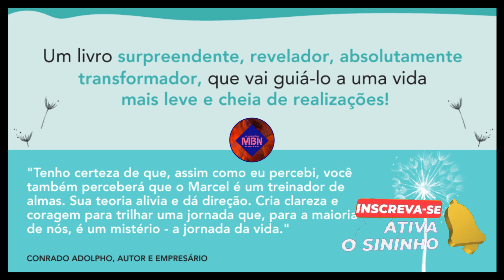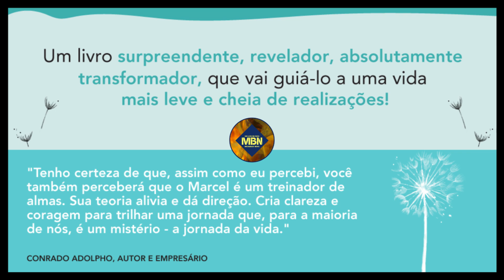As 9 leis inegociáveis da vida - Descubra as Regras Secretas para uma Vida Mais Leve e Feliz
As 9 leis inegociáveis da vida - Descubra as Regras Secretas para uma Vida Mais Leve e Feliz. “A renovação se constrói todos os dias. É um olhar, um gesto, um pensamento que pode dar uma nova direção para a nossa vida.” - Marcel Scalcka SOMENTE AS LEIS DA VIDA LIBERTAM PARA A PLENITUDE. Mesmo com muita dedicação, amor e integridade, existem pessoas que ainda se sentem presas em suas próprias vidas. E pior: sentem que não obtêm bons resultados na mesma proporção que entregam. Diante de tantas tentativas e resoluções aquém do esperado, vira rotina o sentimento de estar perdido, sem entender o que está sentindo e, de certa forma, de estar paralisado sem conseguir evoluir para as próximas etapas do desenvolvimento pessoal em alguma área de sua vida – saúde, relacionamentos ou carreira. Com essas sensações, para alguns surgem também a ansiedade, a tensão, o estresse e, em casos extremos, a depressão. A boa notícia é que, em meio ao caos interno que nos desestabiliza, Marcel Scalcko nos mostra a luz no fim do túnel: a vida é feita de nove leis inegociáveis, que servem como base para nos estruturarmos internamente e nos blindarmos da negatividade para vivermos com leveza. Neste livro, o autor nos guia por esse ecossistema do qual fazemos parte e nos ensina como deixar o nosso ego de lado para alcançar a harmonia com as leis naturais do Universo, conseguindo, assim, trazer ainda mais significado para a nossa vida e alcançar a plenitude que tanto desejamos. Conheça as nove leis inegociáveis da vida: 1. VIDA É MOVIMENTO: onde há vida, há movimento infindável. 2. VIDA É PRESENÇA: fique aqui e agora e sinta o que vier – dor, medo, tristeza e até mesmo raiva. 3. VIDA É VERDADE: mais dia, menos dia, a verdade sempre prevalecerá. Somos um universo a ser desvendado. 4. VIDA É CONEXÃO: não estamos sós. Somos determinados e determinamos a vida de muitos. 5. VIDA É DOR: e ela é a suprema mensageira e a suprema proteção. 6. VIDA É CONCORDÂNCIA: diga um “sim” absoluto a tudo! 7. VIDA É CONCLUSÃO: concluiremos! Custe o que custar, leve o tempo que levar – ou nossos descendentes terão que concluir. 8. VIDA É SEMEADURA: dominamos a semeadura e nos rendemos à colheita. 9. VIDA É SERVIDÃO: da vida somos servos.Vem com a gente nessa jornada?

Conheça as vantagens do áudio livro ou áudio book aqui no MICROBOOK NEWS.
Os áudio livros são imersivos, educativos, instrutivos, divertidos e perfeitos para quem quer aproveitar melhor o tempo.
Eles também podem mudar a forma como ouvimos, lemos e aprendemos, o que ajuda na alfabetização de crianças, jovens e adultos leitores – expandindo o vocabulário e melhorando a fluência.
Como o próprio nome já indica, os áudio livros são gravações de voz do texto de um livro – dessa forma você pode ouvi-los, em vez de ler.

Um áudio livro pode ser uma versão exata, palavra-por-palavra, de títulos impressos ou apresentar versões abreviadas.
Entre as vantagens do áudio livro, destaca-se a facilidade de acesso. Como eles são baixados da mesma maneira que outros arquivos de áudio digital, como músicas ou álbuns, é possível acessá-los e ouvi-los em: computadores, celulares, pendrives,

Quer perder o Medo e vencer a depressão???
Baixe nosso Áudio Book 21 DIAS PARA VENCER O MEDO

QqZ1G54X

2608